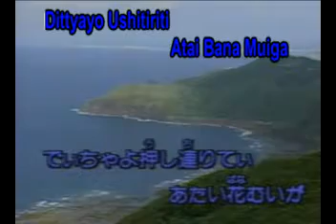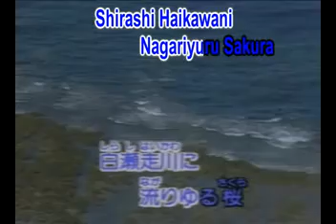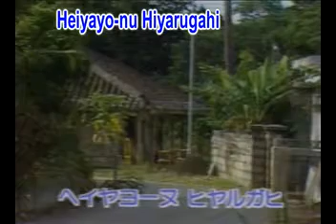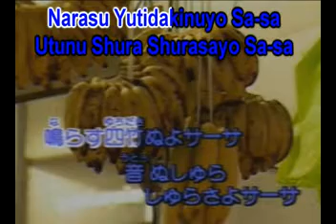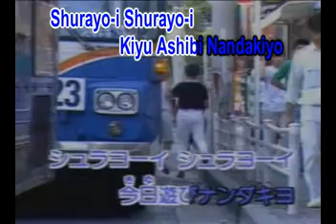Nutibana Nandaki Bushi cantado